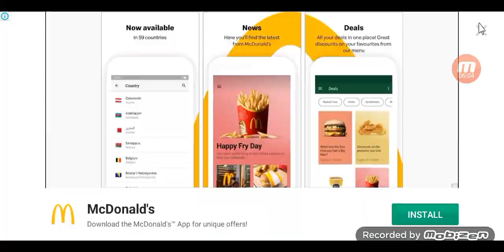Hamtaro Plush Baby Panda Safety At Home Insert Card